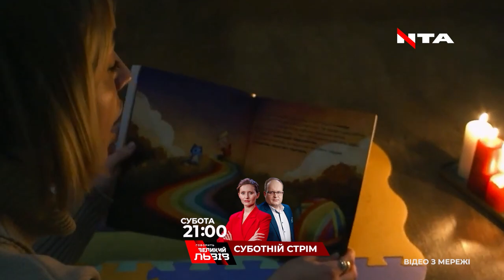Електрику влітку доведеться економити: Укренерго анонсувало масштабні ремонти внаслідок атак взимку